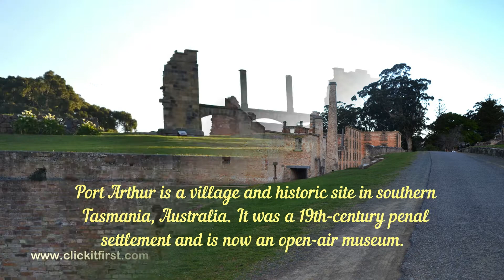Port Arthur Historic Site, Tasmania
Port Arthur is a village and historic site in southern Tasmania, Australia. It was a 19th-century penal settlement and is now an open-air museum.